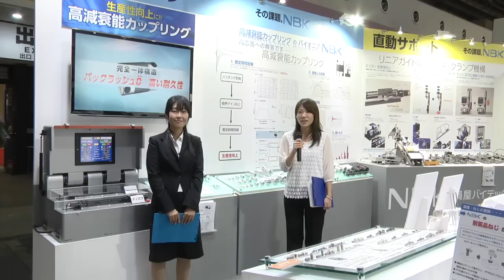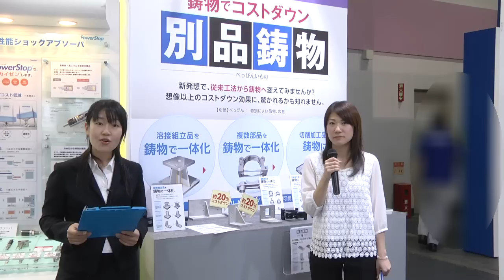1.見どころ満載NBKブース‹全体紹介›NBK 鍋屋バイテック会社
見どころ満載のNBKブースをレポーターがご案内！
ご来場いただけなかった方必見です！